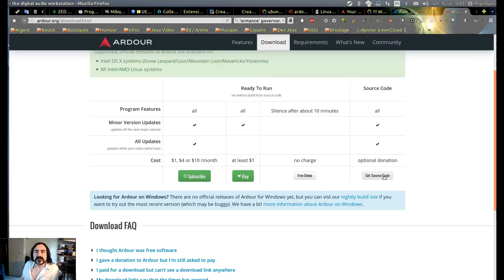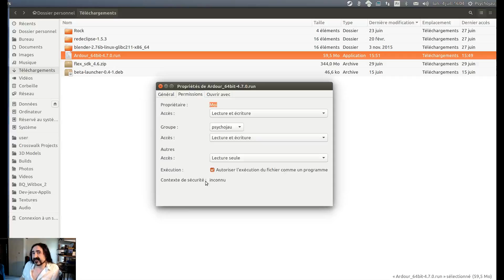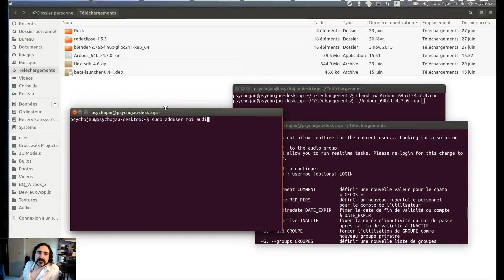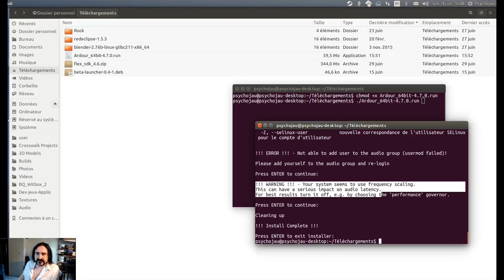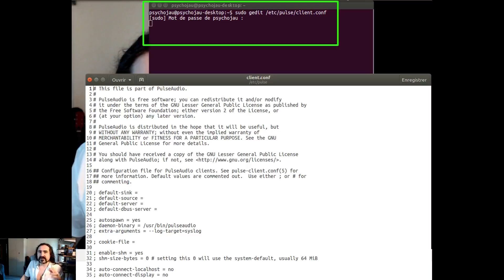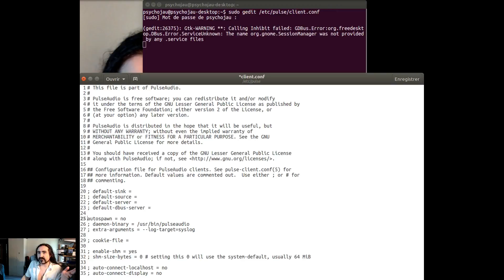Ardour station audio : Installation avec Jack sous Ubuntu 16.04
Salut et bienvenue chez Jau !

Envie de composer LE morceau de votre vie ? De faire un hymne à la blague pourrie ? De casser les oreilles de voisins ? Dans tous les cas, si vous désirez importer, composer en midi, mixer en toute liberté et sans licences, Ardour est fait pour vous :-)
Voici comment l'installer sous Ubuntu. Il est également disponible sur tous les systèmes basés Linux, mais également d'autres dérivés unix et MacOS.

Ancienne version 4.7(stable) depuis le ppa de Pascal de Bruijn
sudo add-apt-repository ppa:pmjdebruijn/ardour-release && sudo apt update && sudo apt install -y ardour

- Vous appréciez ? Une suggestion ? Mon tipee